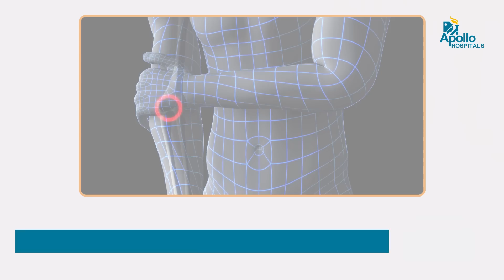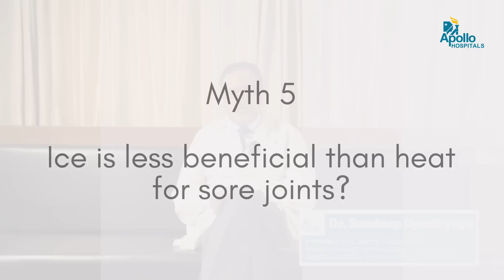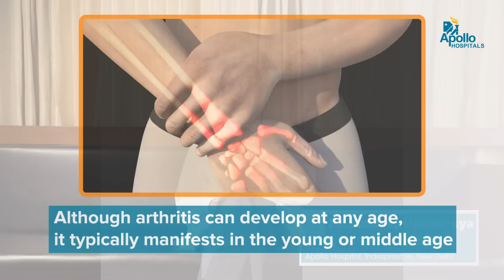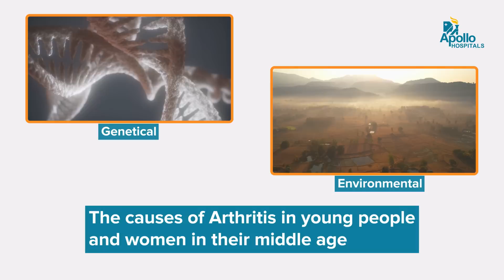Apollo Hospitals | Common Misconceptions about Arthritis | Dr. Sundeep Upadhaya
Our latest video addresses common myths about "Arthritis" by renowned Dr. Sundeep Upadhaya, professor and senior consultant of rheumatology, and immunology at Apollo Hospitals, Indraprastha, New Delhi, experienced in the respective field.

In this video, he debunks the common misconceptions associated with Arthritis, which can help the patient to understand the disease better.

0:00 - Introduction
0:20 - Is every joint pain Arthritis?
0:51 - Effects of damp weather and rain on Arthritis
1:36 - Can exercise ease up Arthritis
2:22 - Cure for Arthritis
2:59 - What is more beneficial - ice or heat?
3:36 - Are supplements beneficial?
4:06 - Age group affected from Arthritis
4:37 - Prevention of Arthritis
5:30 - Treatment of Arthritis with yoga
6:18 - Medicines for treatment of Arthritis
6:44 - Conclusion